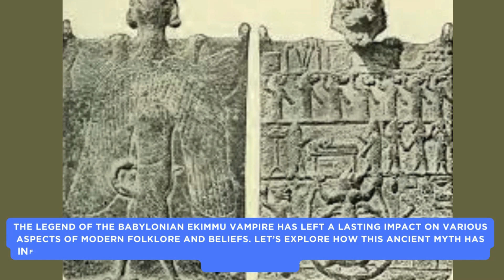The Mystery of Babylonian Vampires the Old Ones.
Step into the world of the unknown and unravel the mysteries of the East with my channel, Mysterious East. In Sumerian mythology, there existed similar entities known as the Edimmu. While sharing resemblances with the Babylonian Ekimmu, there are notable differences between the two. The Edimmu were believed to be vengeful spirits of individuals who were not given proper burials. The Mystery of  Babylonian Vampires the Old Ones.

Today, echoes of the Ekimmu legend can be found in modern folklore, and their connection to blood feeding resembles that of vampires. This video will explore the origins, characteristics, and cultural impact of the Babylonian Ekimmu vampire.

In Babylonian mythology, the belief in vengeful spirits and vampires played a significant role. These supernatural creatures were feared for their ability to harm the living and bring misfortune. The Ekimmu, a semi-spirit, semi-vampire creature, was born out of various circumstances such as improper burials, violent deaths, or dying without finding love.

The Babylonians held a strong belief in the existence of vengeful spirits and vampires, considering them as entities capable of wreaking havoc and causing harm to the living. These malevolent beings were believed to have the power to possess individuals and manipulate their actions.

1. All information, stories and everything shared on the videos of THE MYSTERIOUS EAST channel is based on information collected from various sources like Books, Newspapers and Web. While we try our best to produce good content that seems authentic to our knowledge, THE MYSTERIOUS EAST does not create or claim authenticity of any of the information provided in this channel.
2. Any resemblance to real persons, living or dead is unintentional and purely coincidental.
3. We do not intend to hurt any religious sentiments of our viewers.
4. Some parts from this video like music, pictures and videos etc. are sourced from the web. The Mysterious East does not declare any ownership of the pictures sourced in the Video.